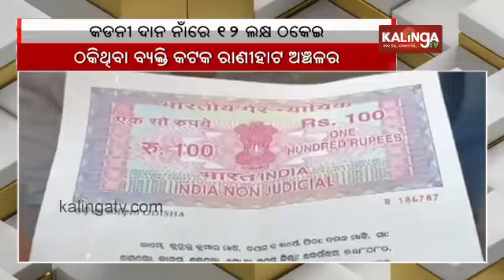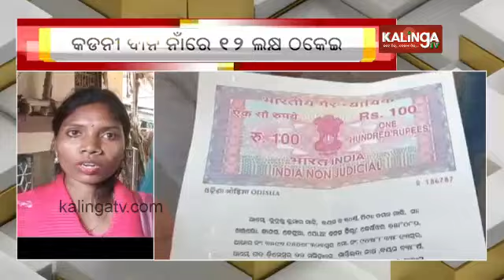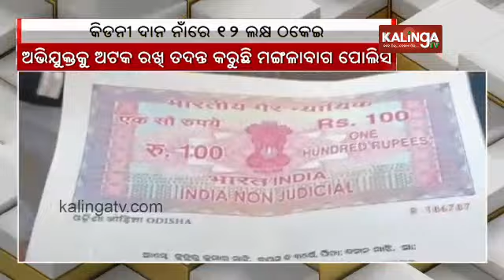Fraud of Rs. 12 lakh under the pretext of donating kidney in Odisha's Cuttack || Kalinga TV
In a shocking incident, there has been a fraud of Rs. 12 lakh under the pretext of donating kidney in Cuttack district of Odisha.